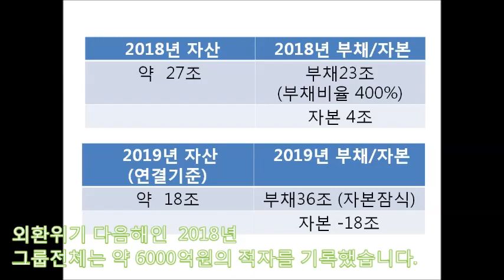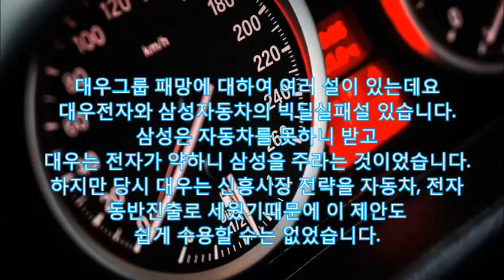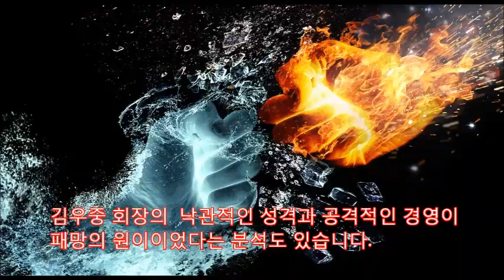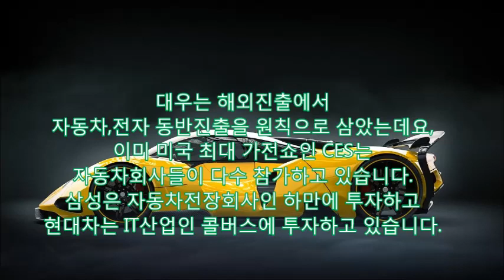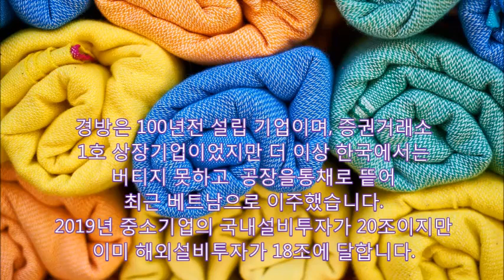[한국관광] 서울역 바로 앞 대우그룹 몰락비사,조문행렬,세계경영 전략의 유효성 검증,[내용중2018년은1998년]자동차전자동반진출,대우일렉ISD,대우패망,해체,김우중 회장 별세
김우중 대우그룹 회장님이 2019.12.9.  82세의 나이로 영면하셨습니다. 어제 아주대병원에 문상을 다녀왔는데 그룹 해체 후 20년이 지난 지금  그룹해체에 관한 뒷이야기와 과거에
세웠던 경영전략의 유효성을 살펴보았습니다.
저는 대우그룹 해체전후 회장비서실에서

근무했는데요. 저희는 그룹 전체의

모든 국제계약과, 국제소송 업무를

담당했습니다. 매일 두툼하게 쌓인

라틴어 혼재된 영문서류만 분석했습니다

제가 사용하던 사무실은 꼭대기에 있는 Daewoo의

D자 옆이였으며 날씨가 좋으면 인천까지

볼 수 있었습니다.

1999년경 한국의 GDP가 약 600조였는데요

대우에는 GDP의 1%만 투입되도 회사를 살릴

수 있었다는 주장도 있습니다.

대우그룹 패망에 대하여 여러 설이 있는데요

대우전자와 삼성자동차의 빅딜실패설 있습니다.

당시 대우는 신흥시장 전략을 자동차, 전자

동반진출로 세웠기때문에 이 제안은

쉽게 수긍할 수는 없었습니다.

1992년 현대그룹의 정주영 회장은

대통령선거에 출마했었는데, 김우중 회장도

정치에 뜻이 있는 것으로 의심받아

해체되었다는 가설도 있습니다.

사실여부를 확인할 수 없지만

일부 탐사보도 매체는

김정일 개입 가설, 유대인 개입설까지 내놓고

있습니다.

대우는 1993년전에 베트남에 진출했는데요

26년 후 베트남GDP의 20%는 한국기업이

창출하고 있습니다.

아세안은 2040년 세계GDP의 절반을

생산할 것이라고 전망됩니다.

대우는 이미 1993년부터 폴란드,체코,

루마니아에 진출하기 시작했는데요

2004년 유럽연합의  확장으로 독일기업들도

이곳으로 공장을 옮기고 있습니다.

대우는 1993년 우즈베키스탄에 진출했는데

그 후 석유가 생산되는 CIS국가들은

별천지로 바뀌고 있습니다.

대우는 자금회수를 위하여 자본시장이

발전하지 않은 우즈베키스탄, 인도 등에는

금융업을 진출시켰는데 최근 저금리기조로

해외펀드에 직접투자하는 것은 보편화되고

있습니다.

대우는 해외진출에서

자동차,전자 동반진출을 원칙으로 삼았는데요,

이미 미국 최대 가전쇼인 CES는

자동차회사들이 참가하고 있습니다.

삼성은 자동차전장회사인 하만에 투자하고

현대차는 IT산업인 콜버스에 투자하고 있습니다

저는 그동안 50개국에 체류하며 17개 언어를

배웠습니다. 대우는 26년전 세계경영을 처음으로

선포했는데요, 2018년 한해 한국의 해외여행객은 2,800

만명을 넘어섰습니다

지금까지 대우그룹 패망의 원인과

26년전 세계경영전략의 유효성 여부를

좋아요를 꼭 눌러주시기 바랍니다.